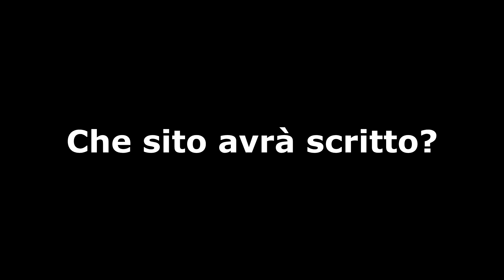PELATA IN LIVE - Twitch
INFORMAZIONI E LINK UTILI
VUOI ENTRARE SUL SERVER DISCORD? ECCO IL LINK =

OGNI SABATO UN NUOVO VIDEO

CPU: AMD Ryzen 1600X 3.6 GHz
CPU COOLER: Cooler Master 212 Red
RAM: Ballistix 2400MHz (4GBx2)
Ballistix 3000MHz (8GBx2)
SSD: Samsung 850 EVO 250 GB (Windows)
Crucial MX500 500GB (Giochi)
GPU: Gigabyte 1060 3GB
PSU: Evga 550W 80+ Bronze
CASE: Cooler Master Masterbox 5 lite
OS: Windows 10 Pro | Ubuntu 18.10
Monitor: MSi MAG271C 27" 144Hz FHD

PERIFIERICHE:
Mouse: SteelSeries Rival 110
Tastiera: ACGAM tastiera meccanica Red switch
Webcam: Logitech C920
Volante: Logitech G29
Microfono: Blue Yeti